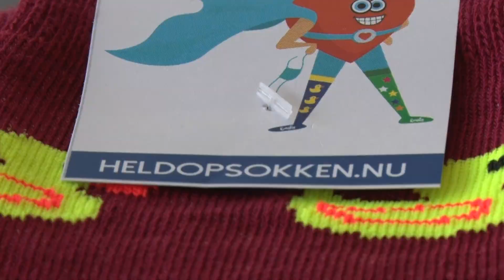Sokkenactie voor verpleegkundigen loopt lekker: "Een klein beetje herkenning voor de patiënten "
Terwijl Pepita de Vries een compleet veiligheidspak droeg op de corona-afdeling van het Spaarne Gasthuis, werd zij toch herkend door een coronapatient, en wel door haar vrolijke sokken. Toen zij dit vertelde aan collega's was de actie Held Op Sokken snel geboren.

"Een klein beetje herkenning is voor de patienten op de corona-afdeling voldoende", zegt verpleegkundige Pepita. "Zo weet de patiënt wie er bij hem staat, anders lijken we net robotten en dat is niet altijd even prettig." Na het begin van de Held Op Sokkenactie werd er een oproep gedaan die aansloeg. Binnen korte tijd was er genoeg geld verzameld om iedere verpleegkundige in het Spaarne Gasthuis van kleurrijke sokken te voorzien – ook buiten de corona-unit.

Alle verpleegkundigen op Held Op Sokken
Inmiddels wordt er flink buiten de grenzen van Haarlem gedacht, want zou het niet mogelijk zijn om alle verpleegkundigen in Nederland Held Op Sokken te geven. "Mensen kunnen sokken schenken", zegt initiatiefnemer Lisa, "maar we zijn eigenlijk meer op zoek naar grotere partijen zoals nu met Hingly." Toen dit sokkenbedrijf via Instagram hoorde van de actie twijfelden ze geen moment en gingen ze aan de slag.

Speciale Held op Sokken-sokken
"Er werden speciale Held Op Sokken-sokken ontwikkeld, die nu zijn geleverd in het ziekenhuis", zegt Emilie het bedrijf. "Het idee was om zoveel mogelijk vrolijke kleuren te gebruiken, zodat de sokken echt heel herkenbaar zijn, én vrolijk."

Op de vraag of ze straks voor alle verpleegkundigen in Nederland deze speciale sokken kunnen maken moet ze lachen: "Ik denk het wel. We kunnen zeker nog opschalen. Het zou echt supergaaf zijn als dat lukt."

Steunen
"Als mensen ons willen steunen, kunnen ze ook geld doneren, zodat wij verantwoorde sokken kunnen aanschaffen. Hiernaast zijn we de 1 plus 1 actie gestart. Wat betekent dat je twee paar sokken koopt: één voor jezelf en de andere doneer je aan het ziekenhuis. En als we Nederland hebben gehad, gaan we daarna vrolijk over de landsgrenzen", vertelt Lisa